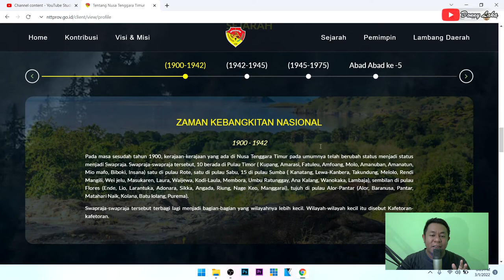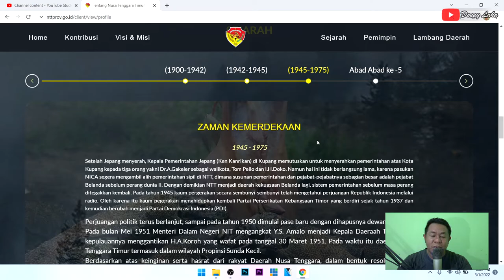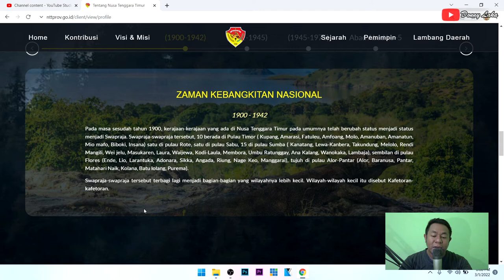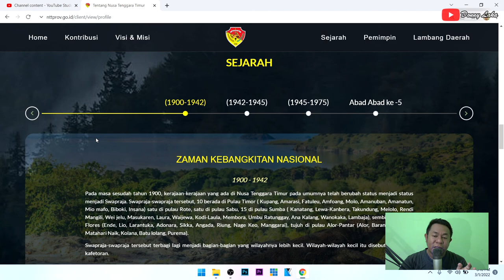Sejarah Provinsi Nusa Tenggara Timur Tahun 1900 - 1942 | Bagian 4 | Rumpu Rampe